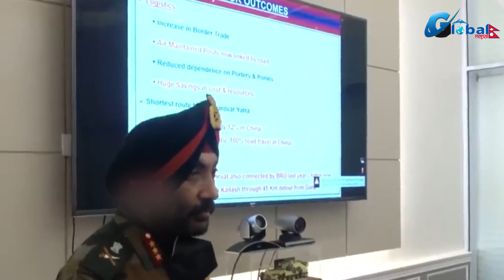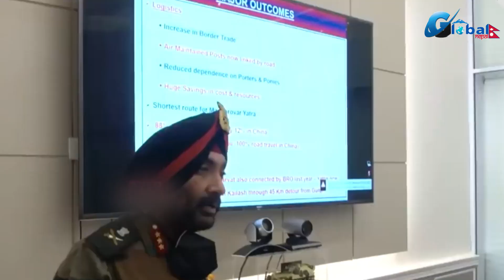खुसीको खवर, आखिर नेपाल सँग झुक्यो भारत, बार्ताका लागी भयो तयार ।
नयाँ सुचना,समाचार,तथा रोचक भिडियो हेर्नका लागी हाम्रो च्यानल SN Bridge लाई सब्सक्राईभ गर्न नभुल्नुहोला ।